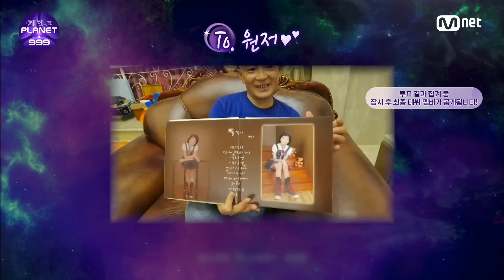[최종회] '우린 언제나 널 응원해!' 따뜻한 마음이 담긴 가족들의 메시지 GirlsPlanet999 | Mnet 211022 방송[EN/JP/CN]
[최종회] '우린 언제나 널 응원해!' 따뜻한 마음이 담긴 가족들의 메시지

당신은 누구의 꿈을 지킬 것인가 〈걸스플래닛999 : 소녀대전〉

그동안 〈걸스플래닛999 : 소녀대전›을 시청해 주신
전 세계 글로벌 플래닛 가디언 여러분 모두 감사합니다.